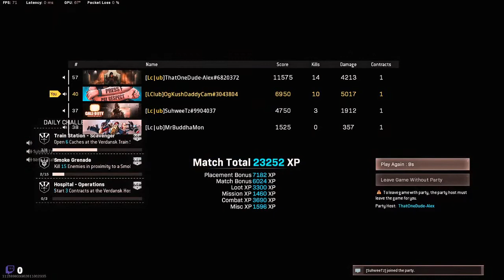Alex and Cam GO CRAZY for the Win! - Call of Duty Warzone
The Dub Club is back with another season of Warzone and Black Ops Streams and Videos! We'll be hosting tournaments for prizes, Discord giveaways, play with subscriber days and reviewing our subscribers best gaming clips on stream!